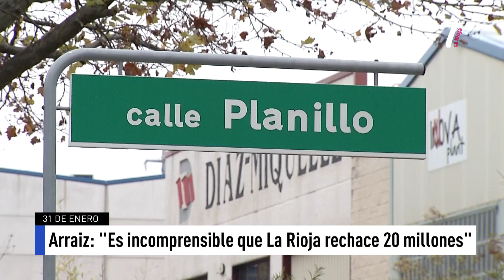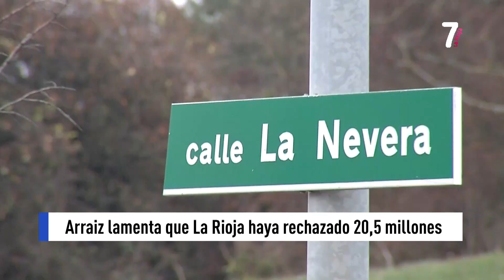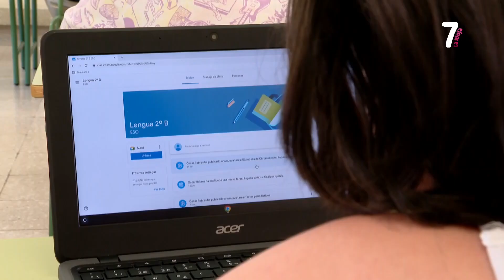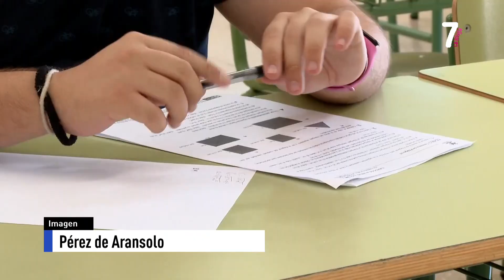7 AL DIA 1ª EDICION 31 01 2024